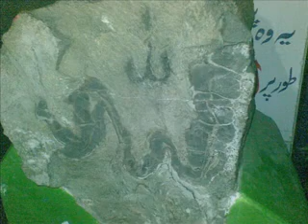SHABBIRJAN EDITED SONG